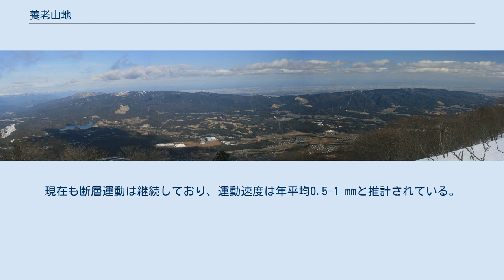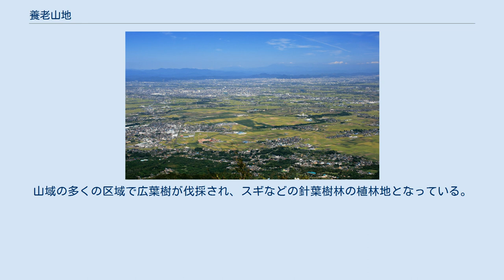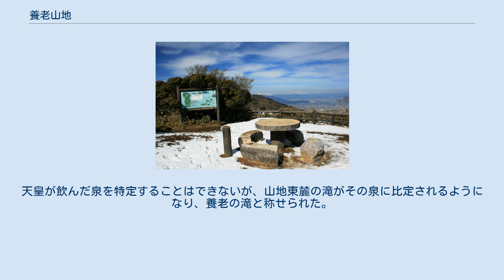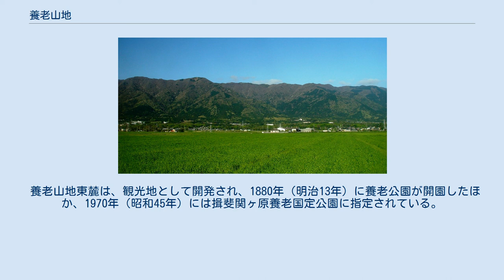養老山地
養老山地（ようろうさんち）は、濃尾平野の西方に位置する山地。
 養老山地の地形図 西側の鈴鹿山脈の藤原岳から望む養老山地 濃尾平野の西端に沿って幅約10 km、延長約25 kmにわたり、北部は標高800-900 m、南部は標高400 m程度のピークが連なる。
山頂付近は侵食小起伏地形の発達が見られる。
山地の主稜線は南南東 - 北北西方向に沿っており、岐阜県・三重県境でもある。
最高峰は笙ヶ岳（標高908 m）。
その他、北部の主峰に養老山（標高859 m）、最南部の主峰に多度山（標高403 m）がある。
 養老-桑名-四日市断層帯による逆断層活動によって形成された山地である。
養老-桑名-四日市断層帯を境に西の養老山地側は隆起し、東の濃尾平野側は沈降を続けている。
これは濃尾傾動運動に伴う断層運動であり、約200万年前の地層を観察すると養老山地に当たる地域が平坦だったことがわかるため、この断層運動は約100万年前から開始していると考えられている。
現在も断層運動は継続しており、運動速度は年平均0.5-1 mmと推計されている。
現在では養老山地と濃尾平野基盤の段差が2,000-2,500 mに達している。
山域の多くはスギなどの針葉樹林の植林地となっている。
 養老山地の東端は急傾斜の断層崖であり、崩壊が進んでいるため、扇状地の発達が著しく、大小約30の扇状地が生成されている。
一方山地の西側は員弁川河谷に向かって緩傾斜地形をなしている。
これは、養老山地の東端が隆起を続けているので、山塊全体が西側へ傾動していることによる。
 国の天然記念物の「多度のイヌナシ自生地」の果実がついたイヌナシの木 植生は、ブナ、ミズナラ、シイ、カシなどの常緑広葉樹林が広がっている。
山域の多くの区域で広葉樹が伐採され、スギなどの針葉樹林の植林地となっている。
 笙ヶ岳北斜面の一之瀬のホンシャクナゲ群落は、1931年（昭和6年）7月31日に国の天然記念物に指定された。
また、多度山のナシ属イヌナシ群生地（自生地）は、2010年（平成22年）8月5日に国の天然記念物に指定された。
 養老山地に生息する主な哺乳類には、ニホンザル、ニホンジカなどがある。
 養老山地の名称は、717年の養老改元に由来する。
同年9月、元正天皇が美濃国へ行幸し、当耆郡多度山にて泉の水を飲んだところたちまち健康を回復したことから、同年11月、霊亀から養老へ改元した。
天皇が飲んだ泉を特定することはできないが、山地東麓の滝がその泉に比定されるようになり、養老の滝と称せられた。
その直上の峰は、もと多芸山と呼ばれていたが、いつ頃からか養老山と呼ばれるようになり、それが山地全体の名称にもなった。
 山地南端の多度山は神体山として古来信仰を集め、多度大社および神宮寺が営まれた。
 養老山地東麓は、観光地として開発され、1880年（明治13年）に養老公園が開園したほか、1970年（昭和45年）には揖斐関ヶ原養老国定公園に指定されている。
1995年（平成7年）、養老公園内にテーマパーク養老天命反転地が開園した。
 以下の源流となる河川の支流は、伊勢湾へ流れる。
扇状地を形成している。